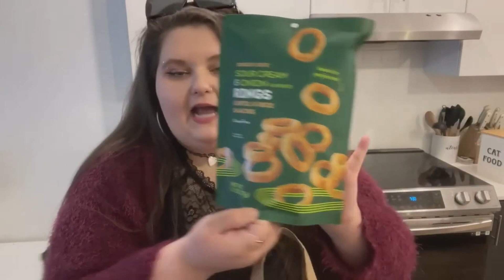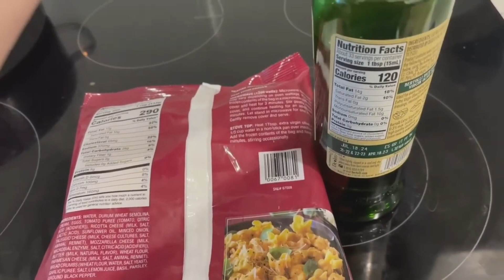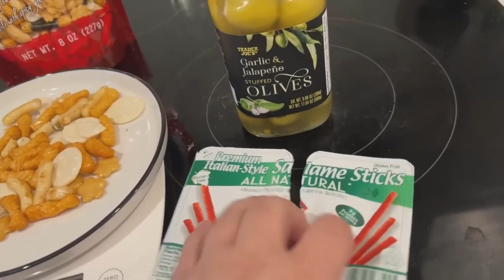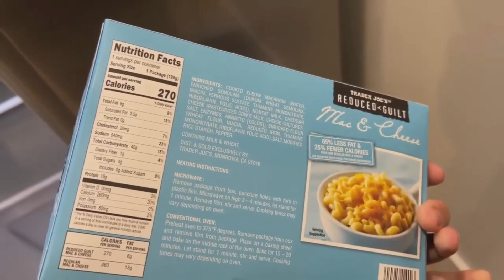Amberlynn Reid gains 17 pounds in 2 weeks.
POSTED 4/23/24

Amberlynn Reid has gained 17 pounds in a span of two weeks due to abandoning her diet and consuming extremely unhealthy foods, showing disregard for her weight and overall health.